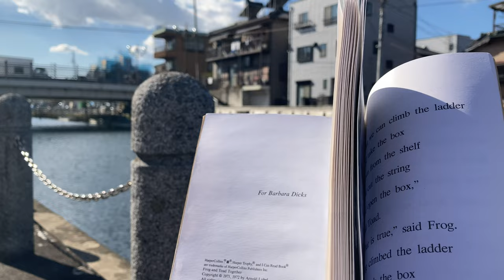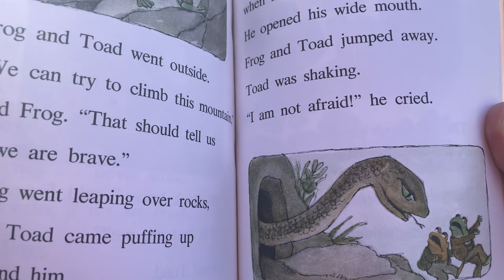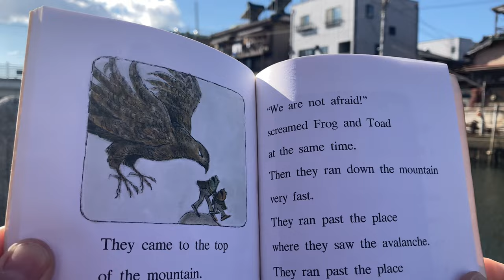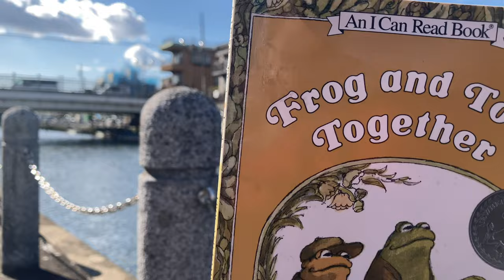'Dragons and Giants' 🦅 from Frog and Toad Together | World English School Today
Are Frog and Toad brave? Find out in this story, Dragons and Giants, the fourth of five from Arnold Lobel's 1972 Frog and Toad Together book.

If you like this story please take a look at the claymation adaptation of it at the following YouTube link: 🔗